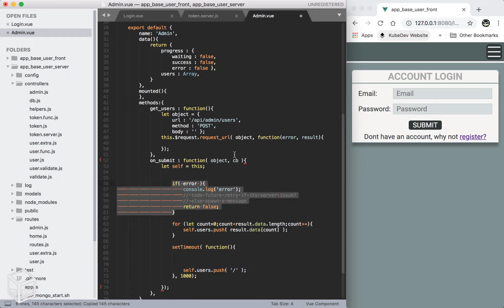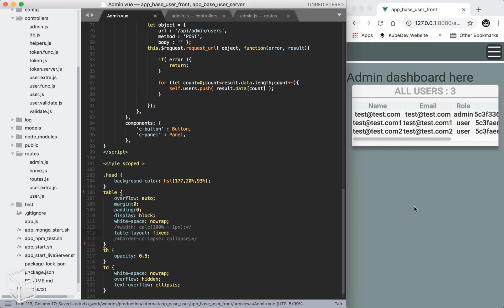Day 143 to becoming a web developer!